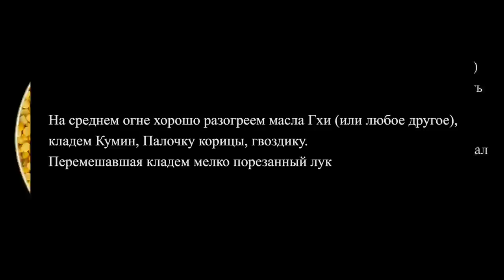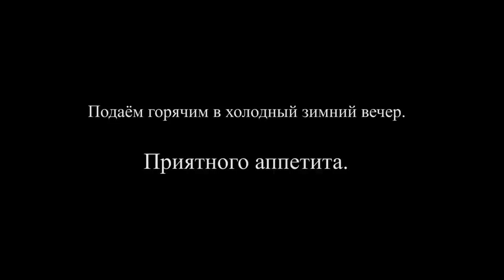Пенджаб Дал. Восточный гороховый суп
Дал — традиционный вегетарианский индийский-пакистанский-арабский пряный суп-пюре из разваренных бобовых. Часто для вкуса добавляют порошок карри, кокосовое молоко, лимонный сок, помидоры, чеснок и обжаренный лук. Дал традиционно подаётся с тёплыми лепёшками, рисом, а я люблю с нашими русскими сухариками))
Дал очень полезное блюдо :
1. Высокое содержание клетчатки и помогает снизить уровень холестерина.
2. Очень низкий гликемический индекс, что важно для пациентов с сахарным диабетом.
3. Полезный источник цинка, фолиевой кислоты, кальция и белка.
4. Очень низкое содержание жира и большая часть из него полиненасыщенные
5. И главное очень вкусно на вкус, очень питательный и легко усвояемый.